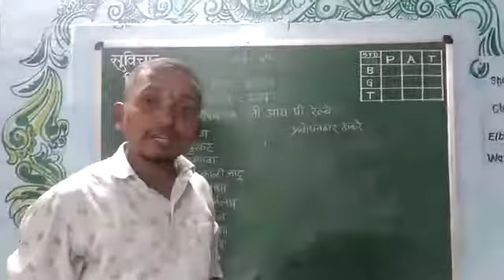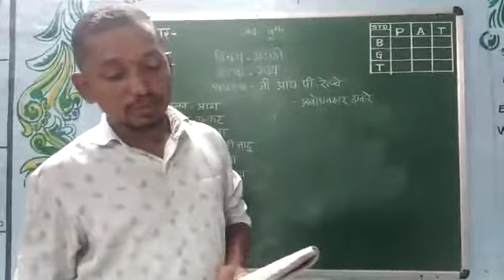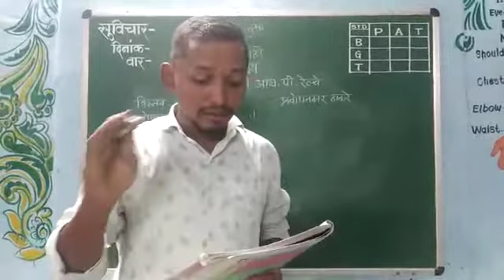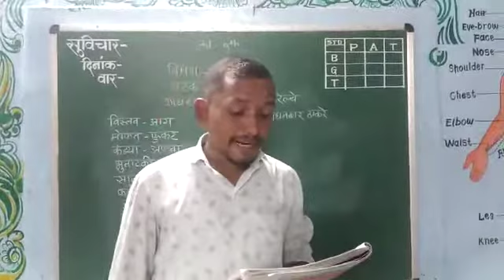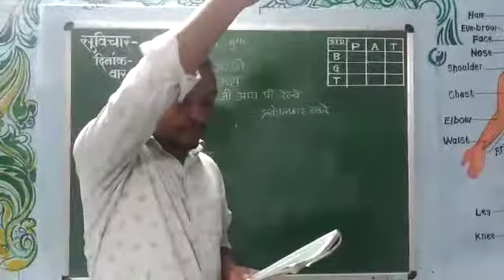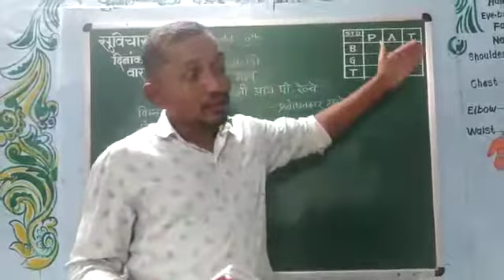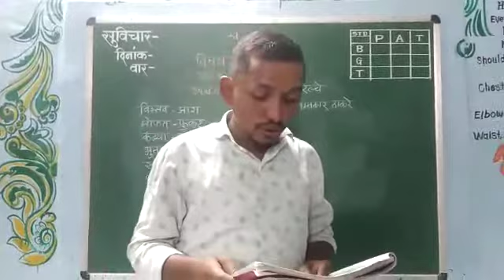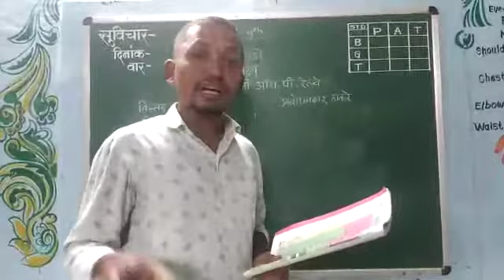Hera English School 9th Std Online Class